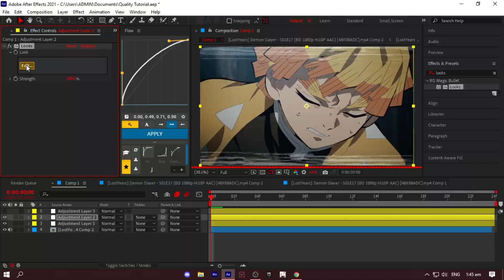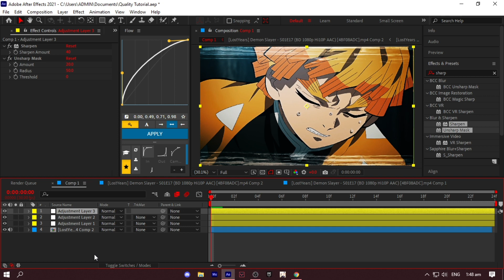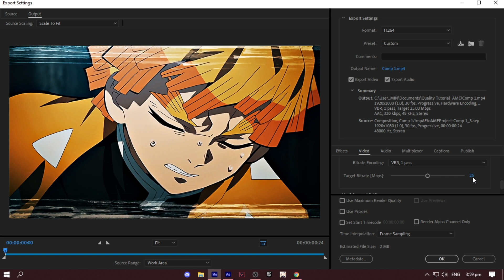BEST QUALITY For AMV Edits | After Effects Tutorial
Hi Guys In this video you will learn how to get the BEST QUALITY For AMV Edits, Both Insta and YT
0:00 Preview
0:05 Start
0:30 Looks/MBL
1:35 Sharpen
1:52 Render Settings